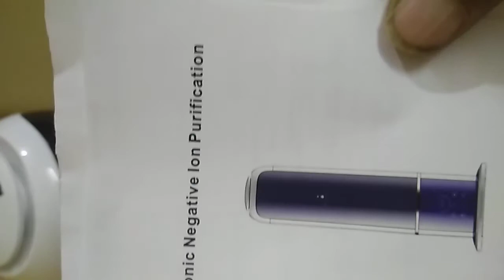Alin expo mist humidifier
How to ad water in humidifier.in menu book read page no 2